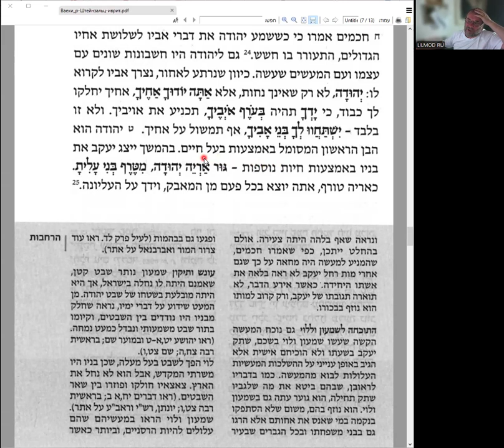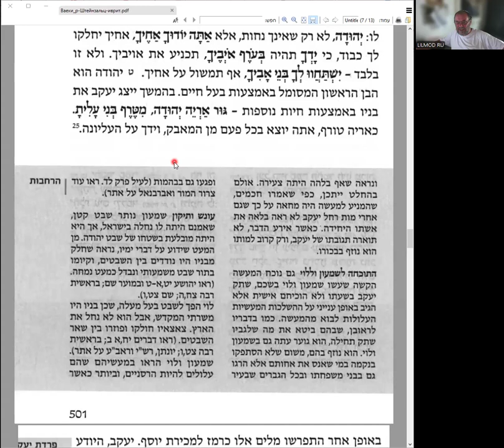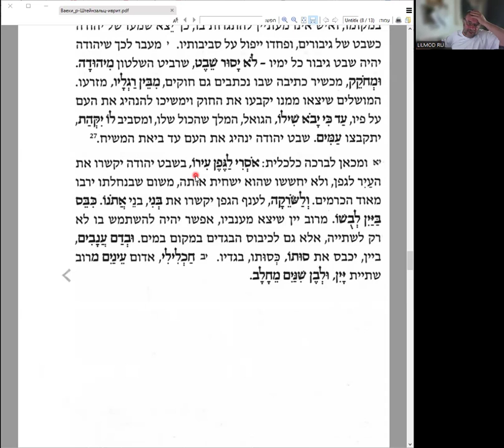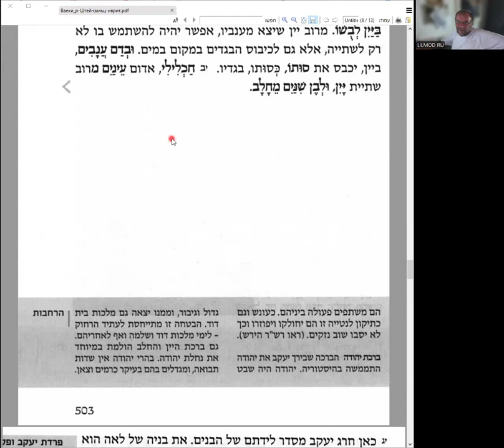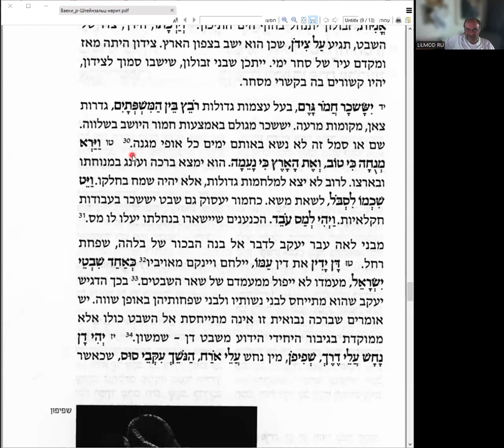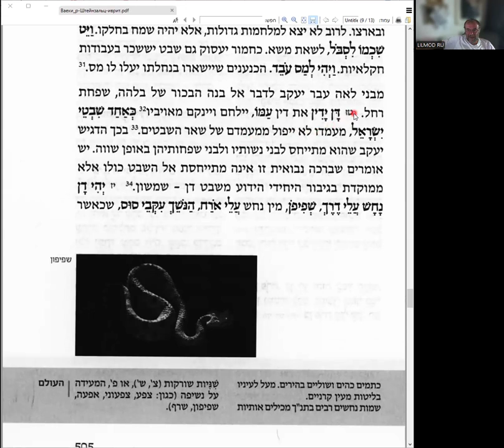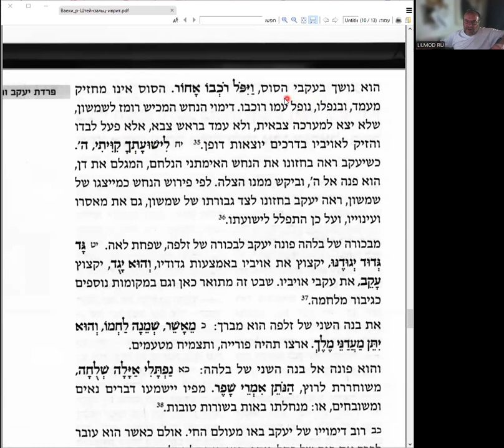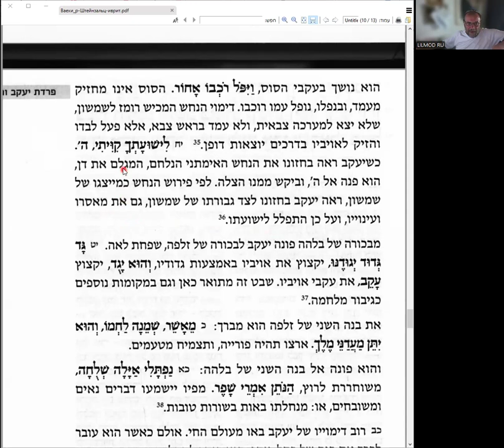Продвинутый иврит, продолжаем разбор комм. р. А.Штейнзальца к Ваехи, благословения коленам Израиля